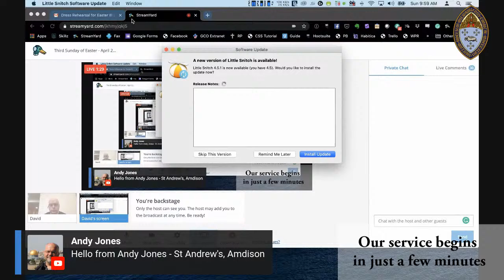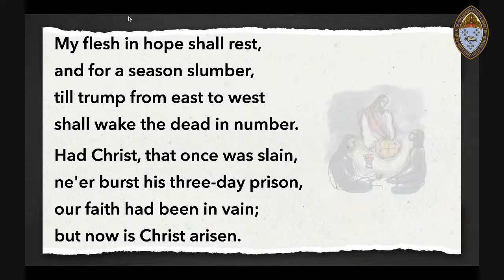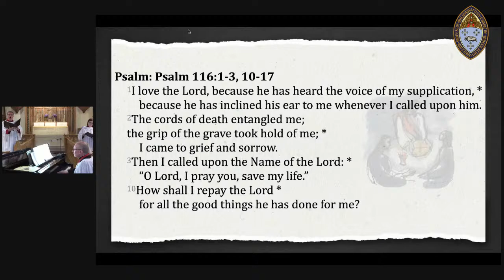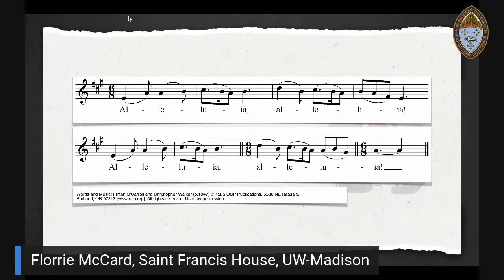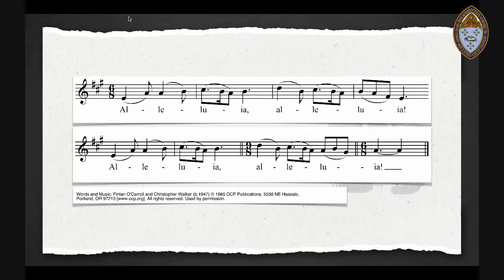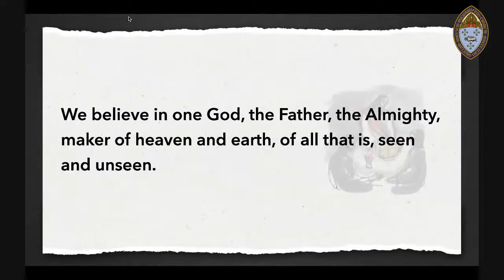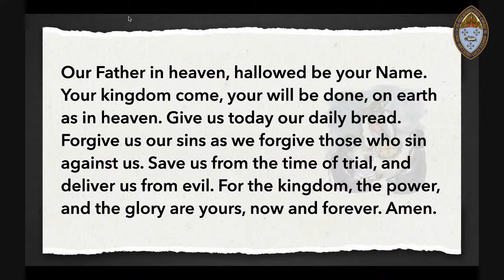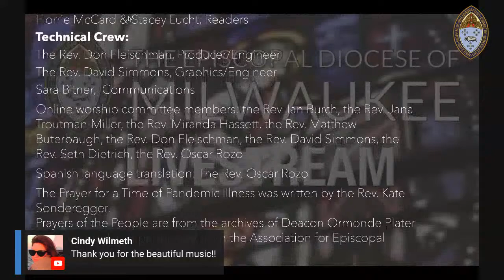Third Sunday of Easter - April 26, 2020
This week's liturgy will include participants from Saint Francis House, Madison; St. Matthias, Waukesha; and Christ Church, Whitefish Bay. The Very Rev. Kevin Carroll, All Saints Cathedral, will preside, and The Rev. T.J. Humphrey, St Paul's, Beloit will preach.

We will continue to join together as a diocese for the duration of our Safer at Home order, and we invite you to join us each Sunday morning at 10 am. All of our all diocesan liturgies feature officiants, preachers, readers, and musicians from throughout the diocese.